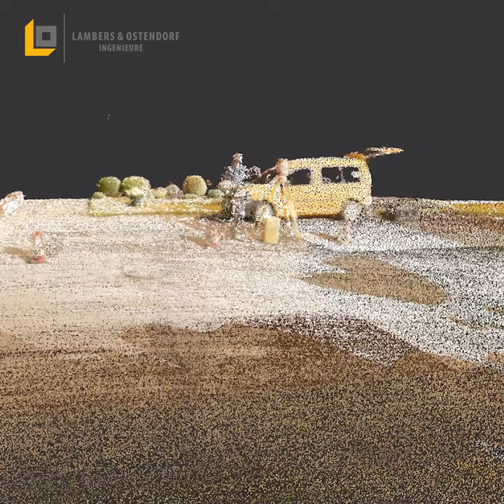𝗦𝗰𝗵𝗻𝗮𝗽𝗽𝘀𝗰𝗵𝘂𝘀𝘀 - 𝟯𝗗 𝘃𝘀. 𝗙𝗼𝘁𝗼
Unser Innendienst hat den Außendienst "erwischt". Transformation der 3D-Punktwolke  ins Panorama Foto.
Interessant oder? Für mehr Informationen
- Mobile Mapping oder schreib uns direkt an
Herr André Frerichs
 05442/9862-35